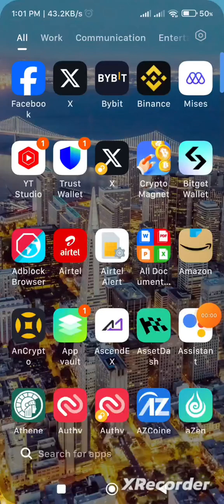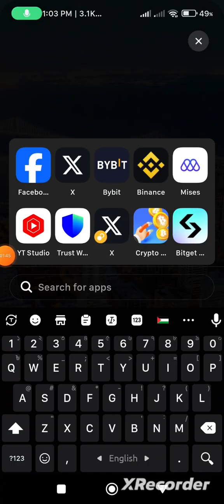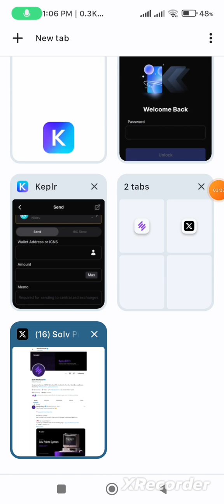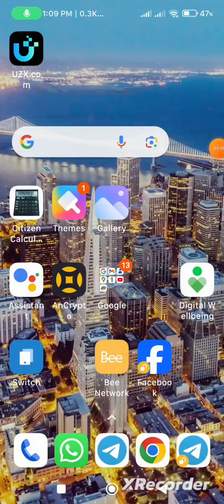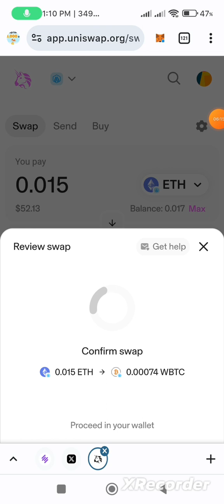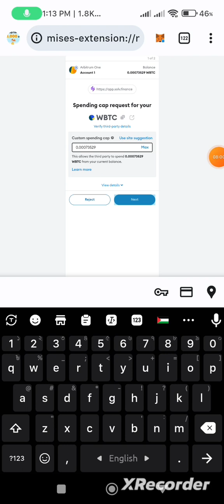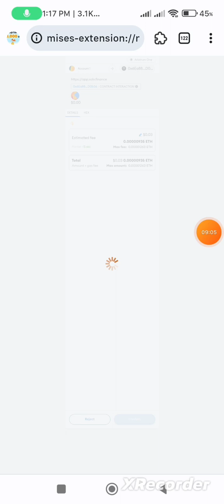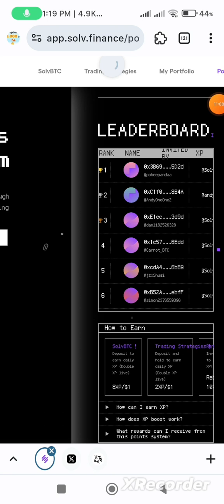Solv Protocol Confirmed Airdrop $11M Funding Raised Full Guide || Binance lab Airdrop Earn 700$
Refer Code- Refer Code- G5RN93

 5.Loan 🔶Loan 💥Loan Dhamaka

🔰 Best App in Finance Industry

🟥Apply Now Free upto 500,000/- RS

* Related Tags**

New Airdrop
new Airdrop crypto loot
new Airdrop today
new Airdrop today loot
new Airdrop withdraw Instant
new Airdrop crypto token withdraw
airdrop trust wallet bnb,
1 inch airdrop trust wallet,
instant airdrop,